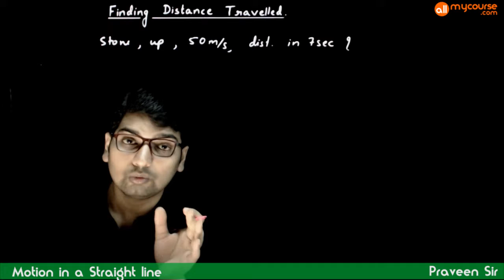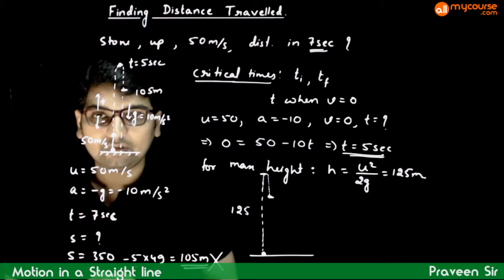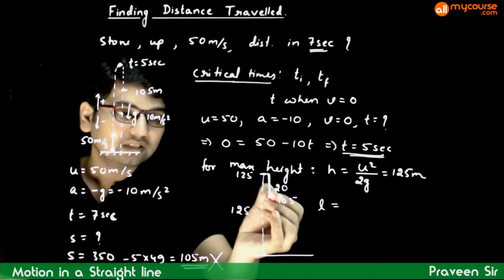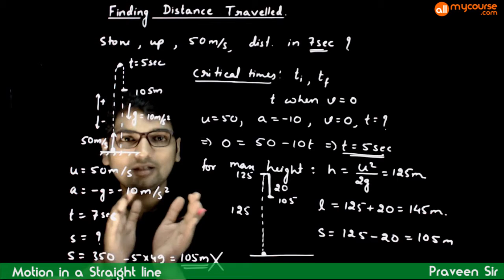43 Example on Finding distance travelled for straight line motion